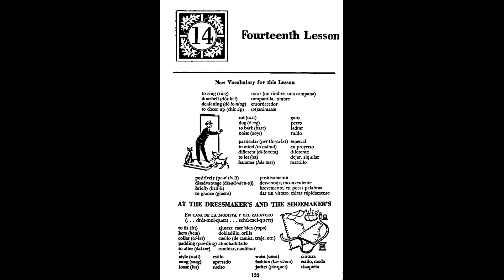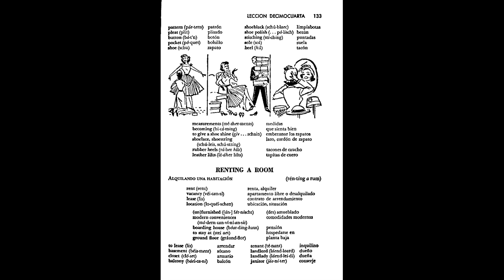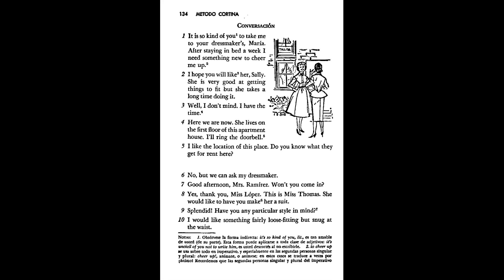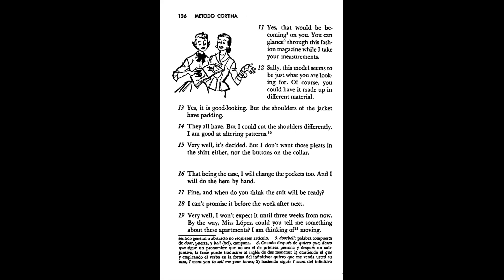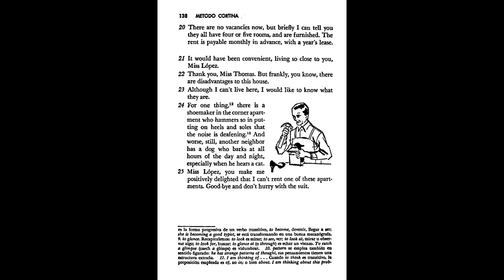Cortina Ingles Original Audio Lesson 14 of 20 (5:49:24)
Notice:
1. Ricardo site 2000 no reclama la propiedad del libro o del audio del "Método Cortina Ingles en 20 Lecciones"; publicado por “Cortina Learning International, Inc.”

A. Método Cortina Ingles en 20 Lecciones, ISBN: 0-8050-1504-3, en PDF puede ser descargado sin costo alguno—a la fecha Jul 7, 2022—de PDFDrive.
Sin embargo “Ricardo Site 2000” no asume responsabilidad alguna por ningún problema derivado de tal descarga, o de cualquier otra en este sitio o en otros. El riesgo es sólo suyo.

A la fecha, Julio 7, 2022, Amazon, eBay, librerías en línea, o lugares donde se venden libros de segunda mano venden la edición impresa de este libro ISBN 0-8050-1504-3

B. Estos videos no tienen fines de lucro, son de carácter académico / educativo, y no se debe cobrar / pagar absolutamente nada por ellos. Pueden ser descargados sin costo alguno para estudiarlos en el computador, la tableta electrónica, o en su teléfono celular.

Método Cortina Ingles; 2 videos adicionales con voz artificial—El Método Cortina Ingles nunca ofreció audios para estas páginas.

C. Algunos otros lugares recomendados para seguir su estudio del Ingles se listan debajo—todos ellos son de libre acceso / descarga:

a. Ron-chang.com Free Online Teaching and Learning Materials
b. English Practice Downloadable/view PDF Grammar and Vocabulary Worksheets
c. Otras referencias: ver "ricardo site 2000" page 14